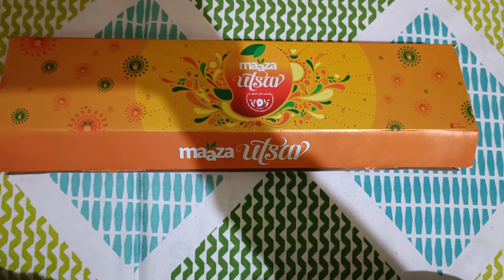OMG WOW OMG OMG